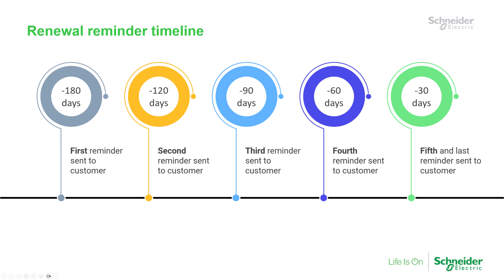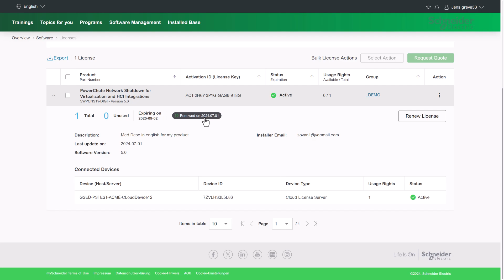Renew a software license from a digital voucher with mySchneider Software Experience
Purchase Schneider Electric software and get a digital voucher
- Redeem the voucher to your mySchneider account
- Apply the voucher to get a new license or to renew an existing license before it expires
- Apply all voucher credits in one transactions or apply the credits to multiple licenses

👋 GET TO KNOW US BETTER